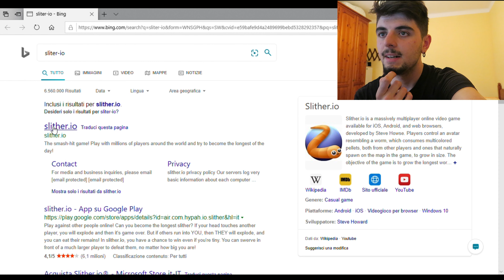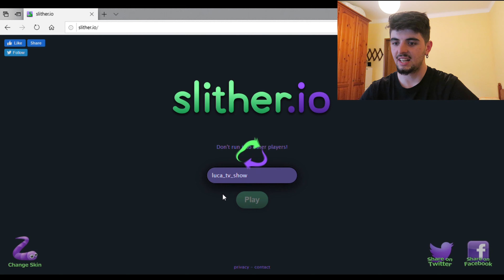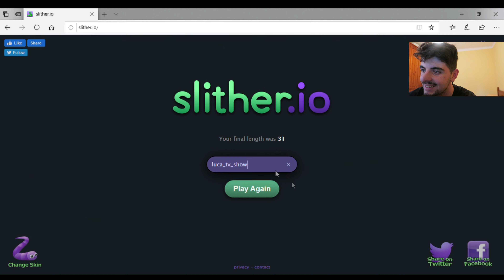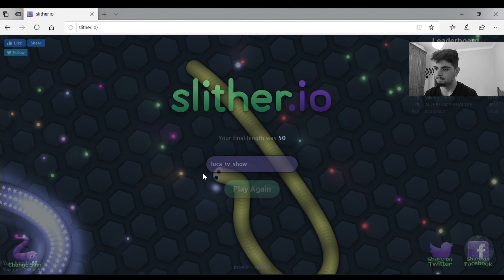QUESTO È IL GIOCO DELLA MIA INFANZIA...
BELLA A TUTTI IN QUESTO NUOVISSIMO VIDEO!!
20 LIKE NUOVO VIDEO!!
SPERO CHE VI PIACCIA!!
ARRIVEDERCI A TUTTI AL PORSSIMO VIDEO !!